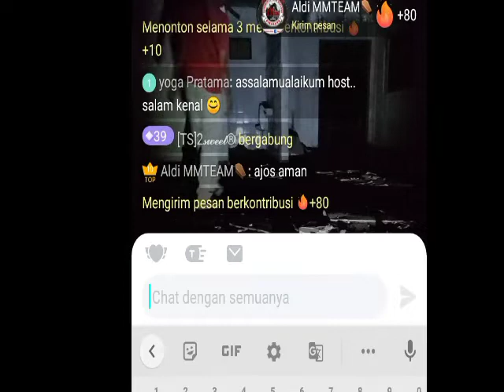SOSOK GENDERUWO SEDANG MENGINTIP DI PABRIK TERBENGKALAI CIKARANG ||BIGOLIVE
Seperti Apa Video Nya??
Langsung aja simak Videonya sampa habis :)

Dan Juga

Jadi buat Temen² untuk support kita terus dalam membuat video kedepan nya :)

Dan Jangan Lupa Isi Kolom Komentar Di Bawah Untuk Memberikan Kritik dan saran buat kita agar dapat memberikan konten horor yang lebih menarik.